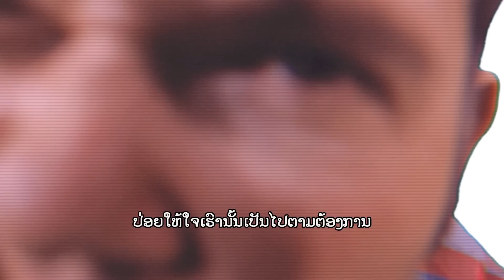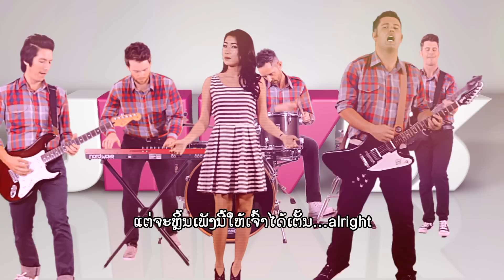ULUVUS - Ma dort ma den ma man ມາໂດດມາເຕັ້ນມາມັນ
Our new single! Ma dort ma den ma mun = Come jump, come dance, come "phat"

The song is a call to set aside your worries, slam on some cheap shades and celebrate life.

With a million thanks to Hone (for the lyrics), Sam (production), Top, Anna, Toulou and Baino (MV), Ped Indee and Sak Cells (Indee), Beerlao Gold